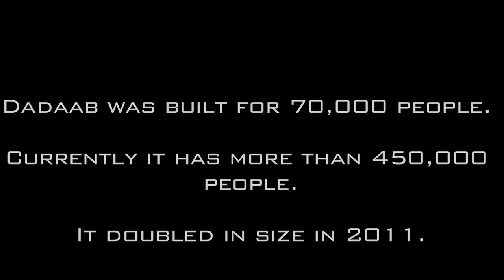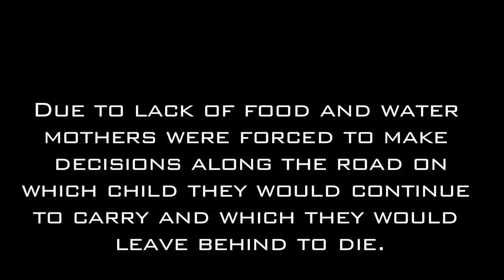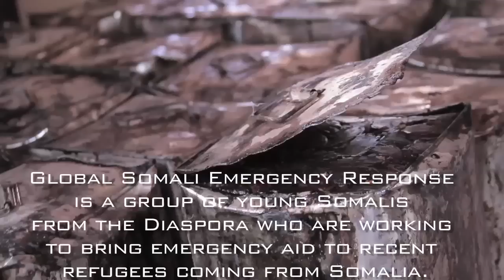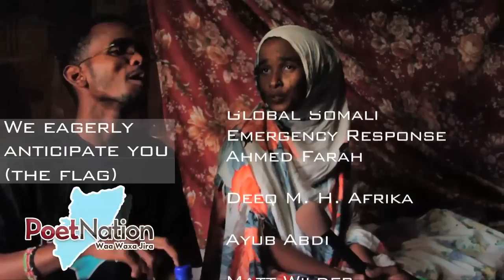Poet Nation- Voices of Dadaab Documentary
Voices of Dadaab is a documentary about Abdi Phenomenal of Poet Nation's return to the Dadaab Refugee Camp in Kenya where he spent 5 years as a child. The film also shows recent newcomers from Somalia and those who have lived in Dadaab for twenty years and how they have made the best of their circumstances.

If you like this video please share it on Facebook or Twitter and support Poet Nation. We want to lift the voices of the people in the refugee camps. They are more than statistics.

Produced and directed by Matt Erickson.